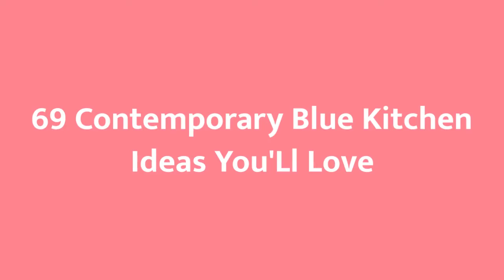75 Contemporary Blue Kitchen Design Ideas #329 You'Ll Love ⭐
Browse photos of contemporary blue kitchen designs. Discover inspiration for your contemporary blue kitchen remodel or upgrade with ideas for storage, organization, layout and decor.

0:00 - Intro
0:00:12
0:00:17 -  #2
0:00:22 -  #3
0:00:27 -  #4
0:00:32 -  #5
0:00:37 -  #6
0:00:42 -  #7
0:00:47 -  #8
0:00:52 -  #9
0:00:57 -  #10
0:01:02 -  #11
0:01:08 -  #12
0:01:14 -  #13
0:01:20 -  #14
0:01:26 -  #15
0:01:32 -  #16
0:01:38 -  #17
0:01:44 -  #18
0:01:50 -  #19
0:01:56 -  #20
0:02:02 -  #21
0:02:09 -  #22
0:02:16 -  #23
0:02:23 -  #24
0:02:30 -  #25
0:02:37 -  #26
0:02:44 -  #27
0:02:51 -  #28
0:02:58 -  #29
0:03:05 -  #30
0:03:12 -  #31
0:03:19 -  #32
0:03:26 -  #33
0:03:33 -  #34
0:03:40 -  #35
0:03:47 -  #36
0:03:54 -  #37
0:04:01 -  #38
0:04:08 -  #39
0:04:15 -  #40
0:04:22 -  #41
0:04:29 -  #42
0:04:36 -  #43
0:04:43 -  #44
0:04:50 -  #45
0:04:57 -  #46
0:05:04 -  #47
0:05:11 -  #48
0:05:18 -  #49
0:05:25 -  #50
0:05:32 -  #51
0:05:40 -  #52
0:05:48 -  #53
0:05:56 -  #54
0:06:04 -  #55
0:06:12 -  #56
0:06:20 -  #57
0:06:28 -  #58
0:06:36 -  #59
0:06:44 -  #60
0:06:52 -  #61
0:07:00 -  #62
0:07:08 -  #63
0:07:16 -  #64
0:07:24 -  #65
0:07:32 -  #66
0:07:39 -  #67
0:07:46 -  #68
0:07:53 -  #69
0:08:00 -  #70
0:08:07 -  #71
0:08:14 -  #72
0:08:21 -  #73
0:08:28 -  #74
0:08:35 -  #75

 hello!